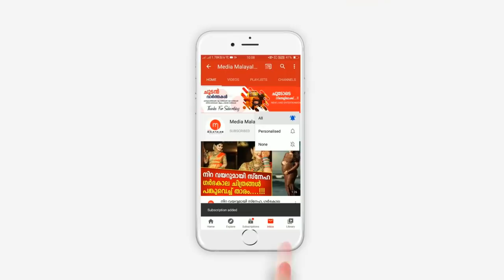ആരായാലും ഞെട്ടിപ്പോകും, തെരുവിൽ ഭിക്ഷ യാചിച്ച യുവതിയെ ലോക്ക് ഡൗണിൽ കല്യാണം കഴിച്ച് യുവാവ്